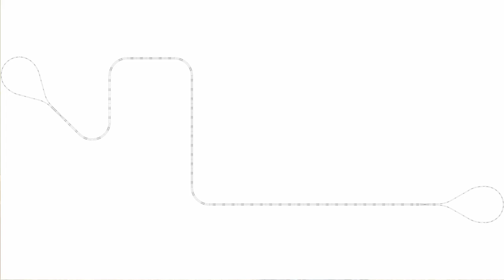Lost Blizzard Footage - Kato Unitrack 135 Feet Long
During the February blizzard of 2022, we created a Kato Unitrack loop layout that was 135 feet in length.  It's all DC.  The ends each had a separate power supply that was turned to a slow speed, to prevent derailments.   Each side of the concrete double track had its own power supply running at full throttle.  This created four separate power sections.  It ran for hours of entertainment without a problem.

We only had this layout for one day.  I recorded it, saved it to the server and then forgot about it.  We were in the middle of a blizzard and I must have had other things to think about.  I ran across it this week and put together the video.  One camera was used to shoot everything.  Once the train started, it ran flawlessly and the power supplies did not need adjusted.  I moved the camera to difference parts of the layout and recorded the train as it went by.